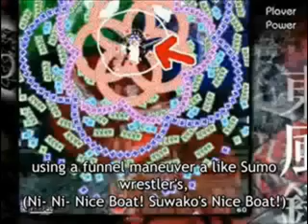Wolf Likes Leeks Destiny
Silver Forest 9-ball destiny. A few mistakes in here I know but they're small. This, from the Touhou series. Enjoy?